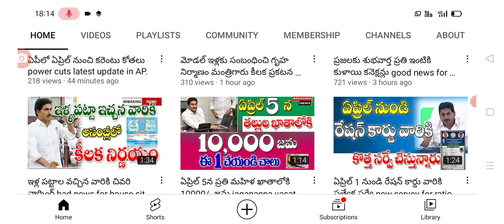రాష్ట్ర బందు దిశగా విద్యార్థుల అడుగులు ap students doing dharnas latest update.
hello everyone today update is AP government announced that students doing dharnas latest update .@anandsocialedu